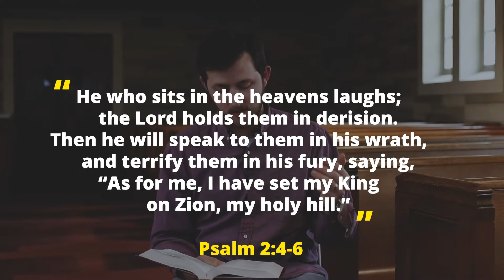ALPT Ep. 21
If it seems like the rulers of this world are having their way, are supplanting God's sovereignty, look to the cross because its there when the world thought that they had defeated God where they actually ensured his victory!

Today we look at Psalm 2:4-6